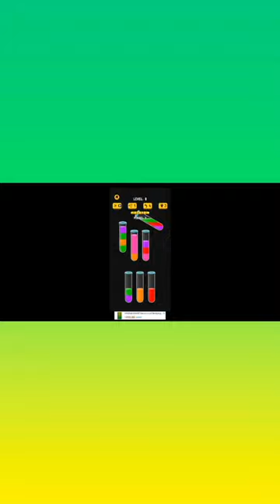color water easy puzzle level 8 Complete#waitforend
YouTube search                       color water,
watercolor on canvas,
water color on nails,
watercolor paper,
watercolor wig,
procreate watercolor,
watercolor,
water color on black wig,
watercolor face,
watercolor cake,
water color over bleached knots,
after effects watercolor,
watercolor after effects,
change water color after effects,
watercolor animation after effects,
watercolor reveal after effects,
watercolor after effects template free,
watercolor vs gouache,
watercolor and marker,
watercolor on wood,
water color on dark hair,
water color on natural hair,
water color on dark hair no bleach,
watercolor wall,
water color on autodesk sketchbook,
watercolor on fabric,
coloring water with markers,
water color with box dye,
watercolor with me,
water color with gel polish,
water color with developer,
watercolor with nina,
watercolor and ink,
watercolor with bigen,
watercolor pencil,
coloring with water based markers,
colour water colour water,
watercolor stick around,
watercolor for beginners,
water color for nails,
color of water audiobook,
watercolor at home,
color in water slow motion,
watercolor photoshop,
color of water chapter 1,
blender watercolor,
water coloring for toddlers,
water coloring until i master it,
color underwater,
water balloons with color inside,
water color from scratch,
watercolor pen,
colored water in minecraft,
watercolor illustrator,
4k watercolor,
krita watercolor,
color of water summary,
water color in tube,
dye water in minecraft,
2 color water in sea,
dye in water,
watercolor in illustration board,
watercolor in bond paper,
watercolor architecture,
watercolor draw like a sir,
watercolor medium,
water color sort mod apk,
color water sort 3d mod apk,
minecraft water color mod,
colour of water lily,
water coloring old wig,
fast watercolor,
watercolor tree,
water coloring a wig black,
watercolor price,
water color tube price,
watercolor price in bangladesh,
professional watercolor,
color fit 4 pro water test,
color water 370,
color water 520,
color water 404,
using watercolor,
watercolor painting,
watercolor under 100,
watercolor under 200,
watercolor under 500,
injecting color into water balls,
color car jump into water,
watercolor by shibasaki,
watercolor by 柴崎,
bait color vs water clarity,
color water sort 3d level 505,
color water sort 3d level 50,
color water sort 3d level 492,
color water sort 3d level 405,
color water sort 3d level 342,
color water sort 3d level 423,
color water sort 3d level 432,
color water sort 3d level 362,
color water sort 3d level 543,
color water sort 3d level 514,
water color without dying lace,
water color method without bleach,
watercolor value,
watercolor value study,
watercolor value scale                            color water,
color water pump repair,
color water sort 3d level 330,
color water asmr,
color water art,
color water activated eyeliner,
watercolor anime,
after effects watercolor,
watercolor pen,
watercolor wig,
watercolor pencil,
watercolor tree,
colour water animals,
watercolor art,
watercolor asmr,
watercolor animals,
the color of water audiobook,
the color of water audiobook chapter 1,
how to make watercolor at home,
floral abstract painting using watercolor paint,
watercolor artist,
watercolor drawing,
how to color a tree with watercolor,
color water balloons prank,
color water balloons,
color water balls,
color water bottle game,
color water bottle,
color water background,
color water beads,
color water balloon fight,
color water blender,
watercolor basics,
ball sort color water puzzle level 107,
ball sort color water puzzle level 105,
ball sort color water puzzle level 1337,
ball sort color water puzzle level 145,
ball sort color water puzzle level 647,
ball sort color water puzzle level 159,
ball sort color water puzzle level 1051,
ball sort color water puzzle level 705,
ball sort color water puzzle level 309,
ball sort color water puzzle level 129,
color water car,
color watercolor,
color water challenge,
color water candy tint,
color watercolor pencils review,
watercolor cake,
watercolor clouds,
watercolor cat,
watercolor cards,
water color combination,
color water drawing,
color water drinking,
color water drop effect,
color water drop,
color water droplet,
coloured water drinking asmr,
coloring water digital,
watercolor dance,
water color dye,
water color dye bundles,
different color water in ocean,
driftwood color water in aquarium,
deep digger app and color water sort,
disney color water show,
dinosaurs color water,
dolphins play in color water,
sea different color water tamil,
unice dark auburn color water wave,